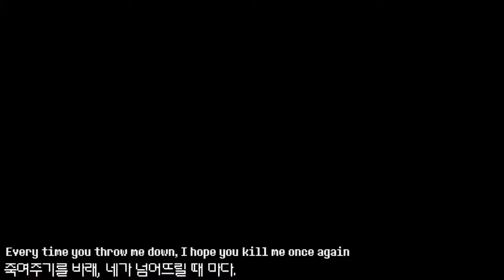Undertale - Stronger Than You - Frisk version (sped up)